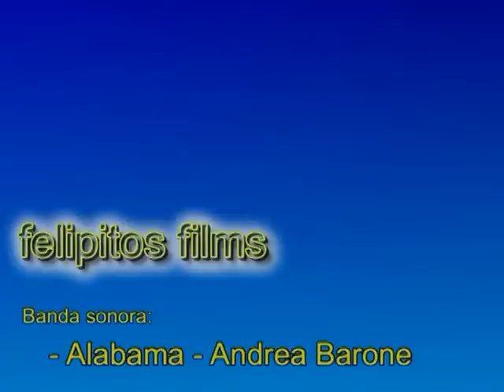SEA WYVERN 31 12 14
Probando la nueva cámara Sony HD con angulo de 170º. Espectacular aunque no esta editado en HD.